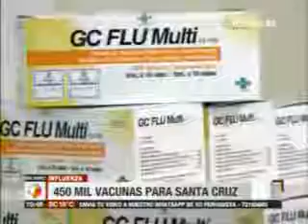11052018 LA CIFRA DE MUERTES POR INFLUENZA SUMA 22 UNITEL